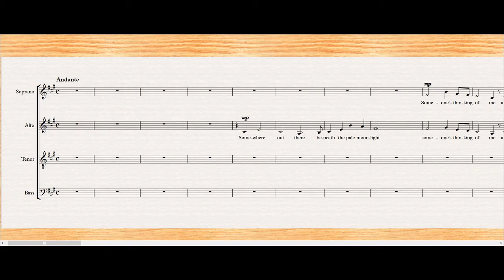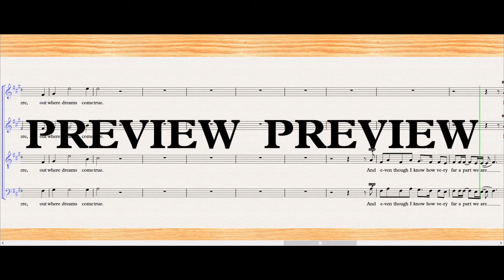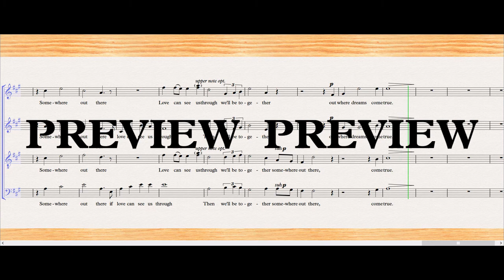Somewhere Out There - SATB Choir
This touching song, from the animated classic An American Tail, is arranged here sensitively with the aim of showcasing each section of the choir individually. Most beginning and intermediate choirs should be able to pick up the song with little trouble. A great song for a more relaxed concert or as background music for an event, this could even be sung at church services and other celebrations.